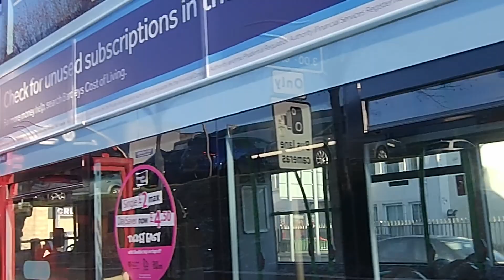20230119 103311 Short view of an area of Manningham Lane.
Short clip of an area of Manningham Lane, Bradford, UK a street which was historically progressively built along, as the middle classes desired to escape the filth and squalor of 18th and 19th century Bradford. More recently it became the haunt of prostitutes and businesses, and more recently still that of a sizeable 'ethnic minority' presence and an eclectic mix of all manner of establishments, which one can only really appreciate by being there.